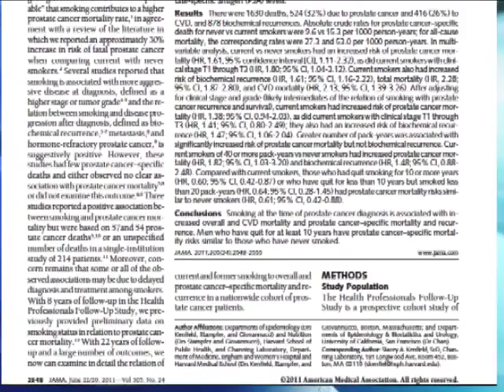Prostate Cancer Deadlier for Smokers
Men who smoke at the time of prostate cancer diagnosis have substantially increased rates of overall mortality and prostate cancer mortality and biochemical recurrence, compared with men who had never smoked, according to a prospective, observational study of a large database.